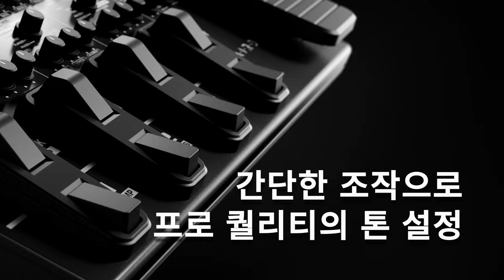ME-90 이것이 프리미엄이다. 프로에게 프로페셔널한 사운드를!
간편한 조작으로 프로페셔널한 사운드를 몇 초만에 구현하다
BOSS의 ME시리즈는 간편한 조작으로 빠르게 톤을 세팅할 수 있어 전 세계의 기타리스트들 로부터 30년이 넘게 사랑받아온 멀티이펙터 시리즈입니다. 최신형인 ME-90은 더욱 뛰어난 오디오 퀄리티와 플래그쉽 등급의 AIRD 앰프 모델, IR 로딩, Effect Loop를 포함한 다양한 업 그레이드가 이루어졌습니다. BOSS의 프리미엄 톤을 들려주면서 동시에 더욱 경량화되고, 베 터리 구동이 가능하여, 연주환경에 구애를 받지 않습니다. 뛰어난 범용성을 지닌 ME-90은 다 양한 연주환경에 대응할 수 있으며, 연주자의 성향에 따른 커스터마이징을 지원합니다.

★☆구매 포인트☆★
- BOSS의 다양한 앰프와 이팩터들이 내장된 멀티 이펙터
- 직관적인 노브(Knob) 기반 인터페이스의 간편한 사운드 조작이 가능
- 24비트 AD와 32비트 DA 변환을 지원하는 48Khz의 뛰어난 오디오 퀄리티
- 플래그쉽 GT-1000의 기술이 적용된 11개의 AIRD 앰프와 60종의 이펙터 내장
- 다양한 유형의 앰프와 동시에 선택할 수 있는 7개의 이펙트 카테고리 지원
- Boss Tone Studio를 활용한 파라미터, 앰프와 이펙트 타입의 에디팅을 지원
- 다양한 기능을 지원하는 8개의 풋 스위치와 새롭게 디자인된 익스프레션 페달 적용
- 36개의 프리셋 패치와 36개의 유저 패치를 지원
- 페달보드 스타일 세팅을 위한 매뉴얼 모드와 전체 패치 설정 전환을 위한 메모리 모드 지원
- 기타 앰프 또는 믹서에 연결할 수 있는 최적화된 후면 패널 스위치
- Windows/macOS용 ME-90 IR 로더 소프트웨어를 사용하여 최대 3개의 유저 스피커 IR 로드 가능
- 외부 페달용 Send/Return 단자 지원
- 가볍고 내구성이 뛰어난 디자인과 LED 패널 적용
- 4개의 AA 건전지 혹은 전용 AC 어댑터로 구동가능
- USB-C 커넥터를 통해 Boss Tone Studio와 전문 레코딩 DAW 연동가능
- BOSS Tone Exchange를 통해 패치 셋과 라이브 셋 교류 가능
- 별도의 블루투스 장비를 장착하여 IOS 혹은 안드로이드 기반의 모바일 기기와 연동가능